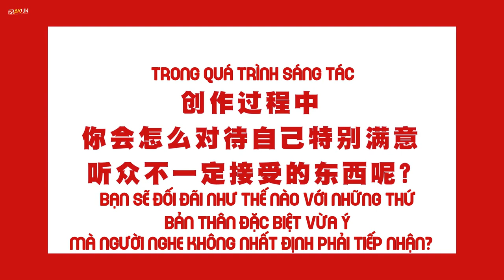[19.08.02 | VIETSUB] PHỎNG VẤN: KUN x OK! TUYỆT VỜI